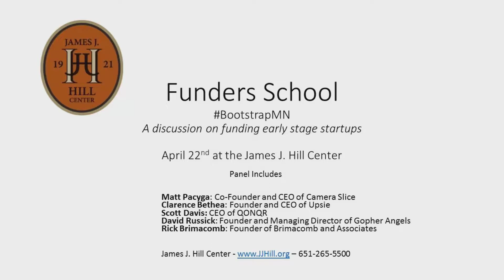Bootstrapping and Investing in Early Stage Statups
Entrepreneurs and investors discuss what it means to bootstrap a new company and what investing in an early stage startup looks like.